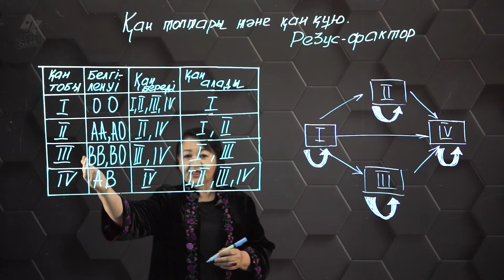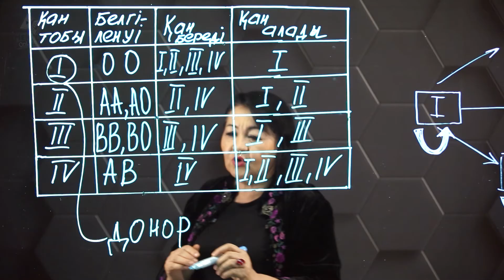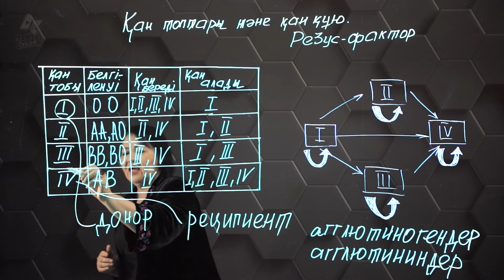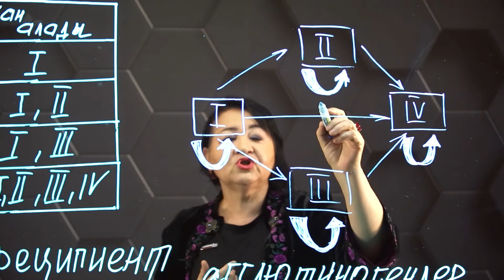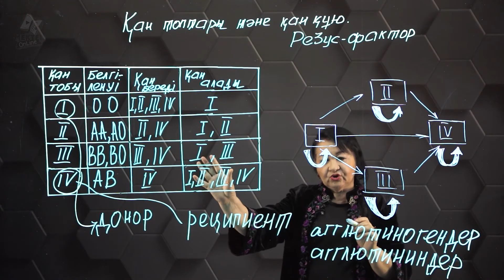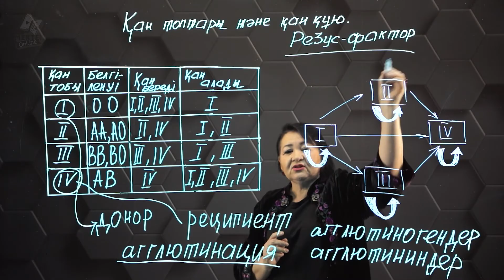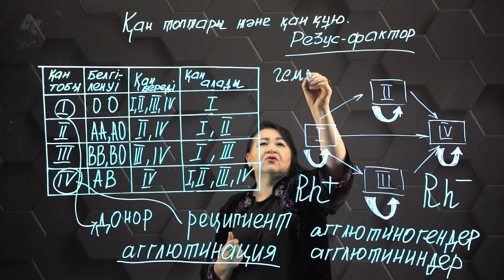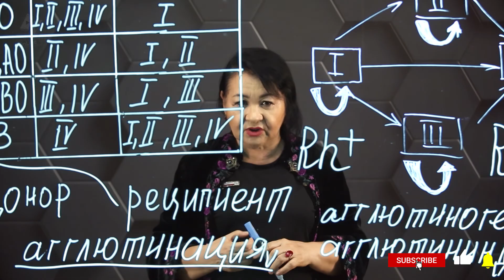Қан топтары және қан құю. Резус-фактор. 8 сынып.